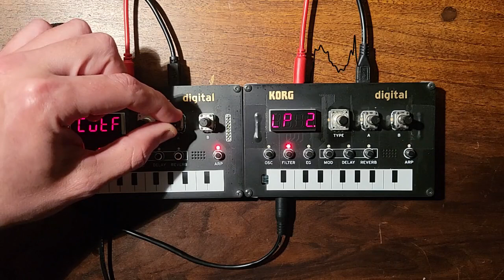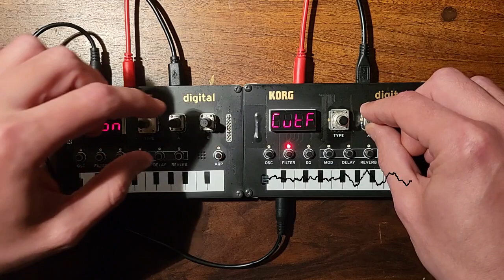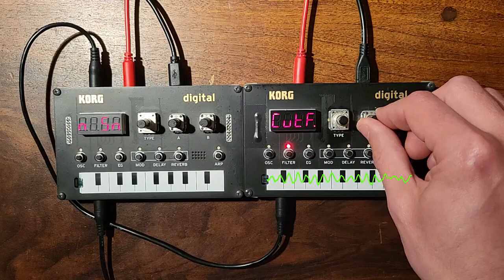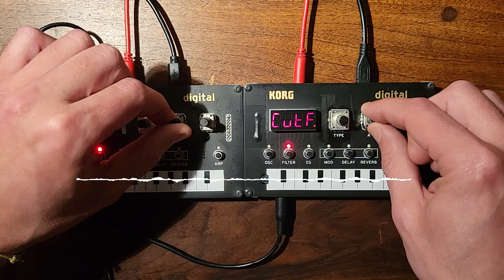HELL F.O - NTS-11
Ruismaker + Step oscillators